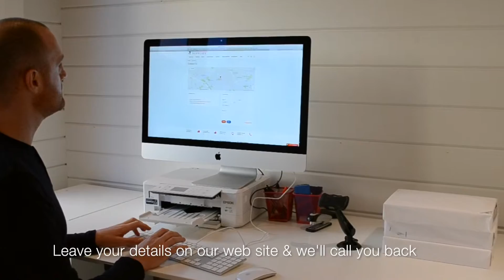Finance Available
Strength And Fitness Supplies

Shop Online: StrengthAndFitness.ie